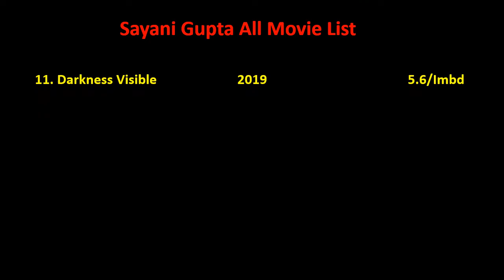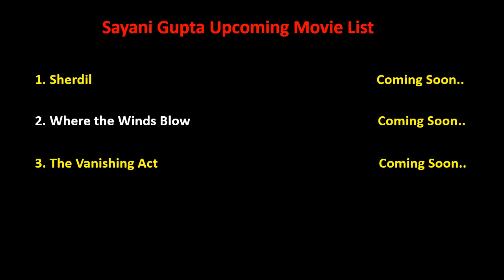Sayani Gupta All Movie List 2012-2022 || Ashu Da Adda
Sayani Gupta Film list is not complete without mentioning Sayani Gupta old movies which were both, blockbusters and super failure as well.

She is one such actress that gave us all kind of performance in her film career and now as a result, we have beautiful Sayani Gupta comedy, action, romantic movies list.

Hope you like our effort of making this video of movies list all full hd. For a real fan, Sayani Gupta total movies are super hit.